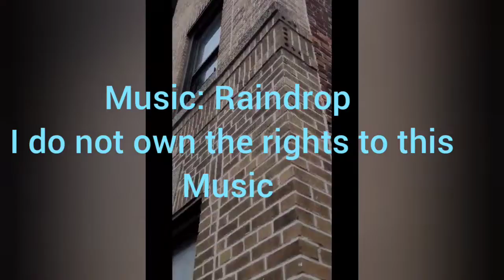Mike and Sam Take another trip to the bronx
Mike and Sam visit their nostalgic Bronx and have fun memories

Not a whole lot has changed in St Lawrence

This video was supposed to be released on 4/19/22 But my phone was not working as ot was lacking while I was trying to upload it